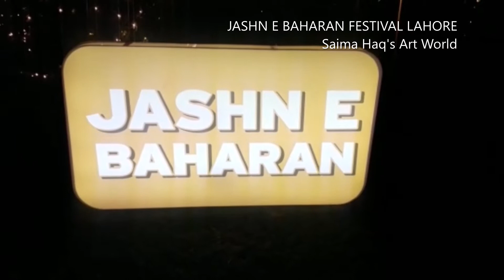Jashn e Baharan Lahore Pakistan II Pakistani Festivals II Pakistani Culture II Gilani Park Lahore